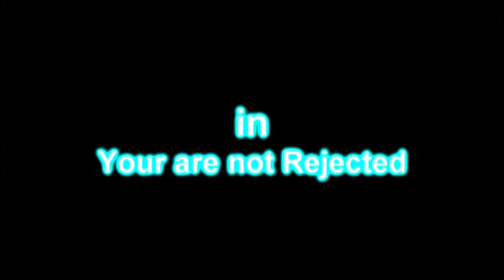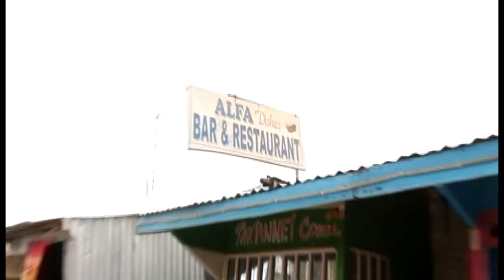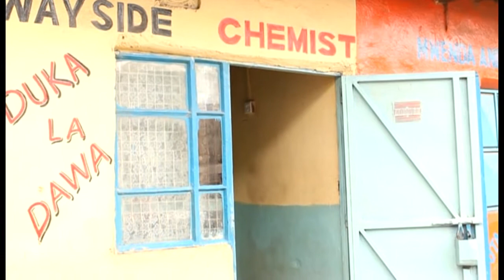YOU R NOT REJECTED P1 BY JONATHAN MTAKUJA MOVIES